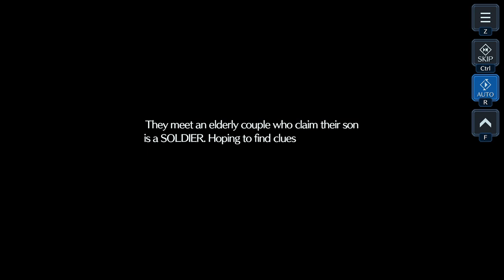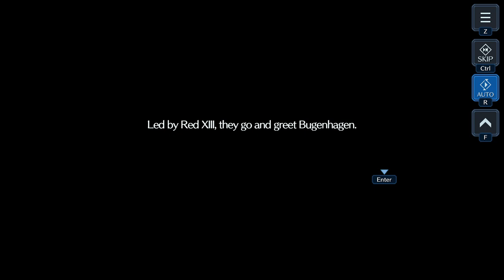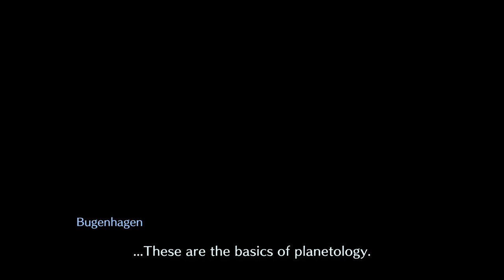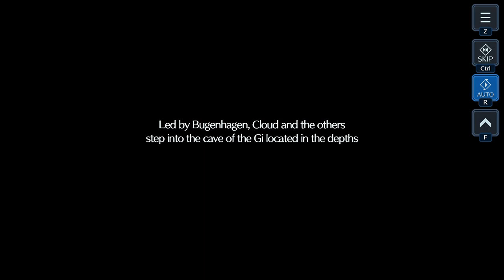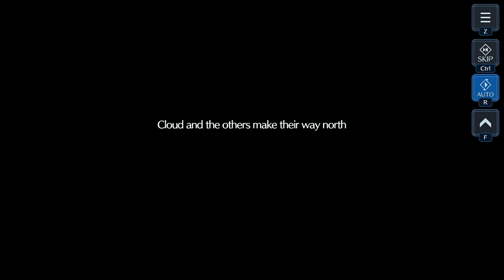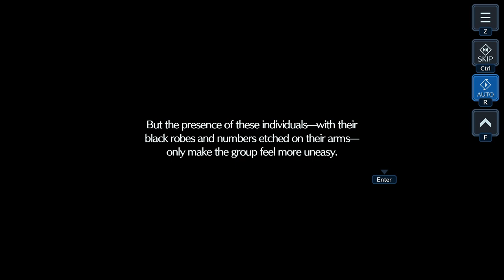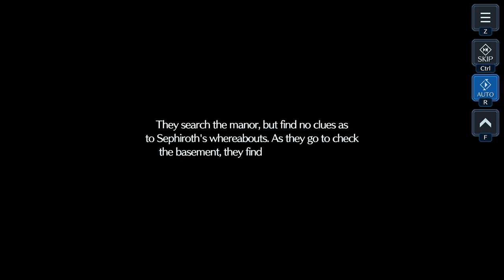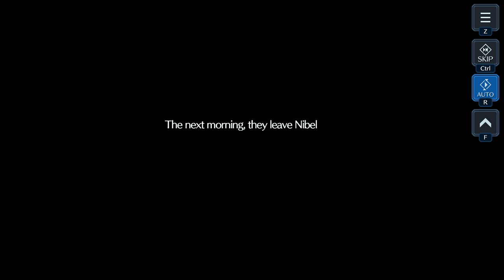Final Fantasy VII: EVER CRISIS - (Main Story - Chapter 7)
If you want to help me grow or like my content and want to support me.
I am also available for partnership
[ENG]
Gaming channel where i intend to make tutorials if audience needs it, but mainly streaming gameplay/ full walktrought of games with platinum being final goal.

Thank you  Enrico Deiana for the Intro Music;
Original songs: Final Fantasy VII "You Can Hear the Cry of the Planet" Music Remake (Originally Composed by Nobuo Uematsu)
Check them out, mind-blowing remixes/remakes all over!

Steam: Dart_PT
Psn Id: DartStrifePT